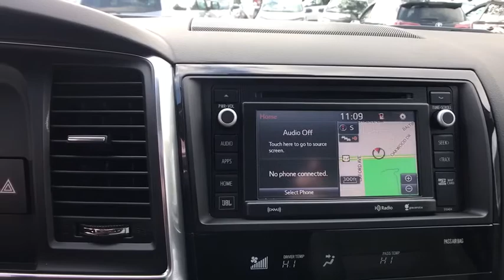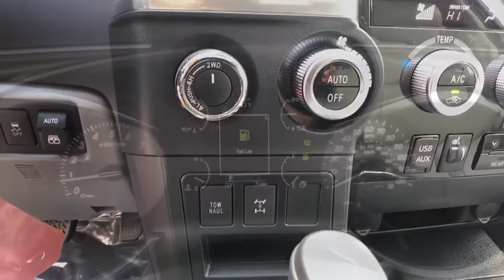2019 Toyota Sequoia Naperville, Elmhurst, Lombard, La Grange, Bolingbrook, IL 166495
Gray New 2019 Toyota Sequoia available in Naperville, Illinois at Oakbrook Toyota. Servicing the Elmhurst, Lombard, La Grange, Bolingbrook, IL area.

Oakbrook Toyota
550 E Ogden Ave